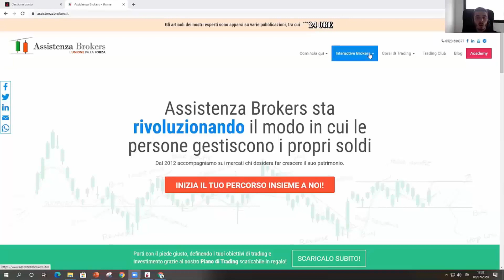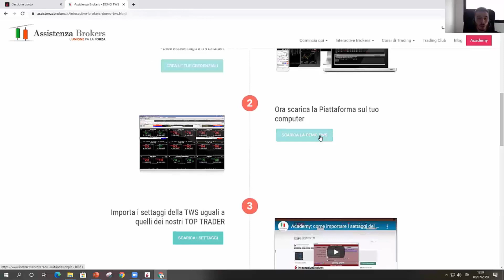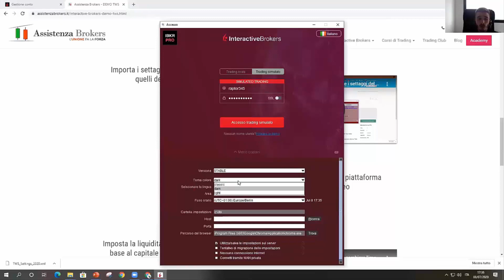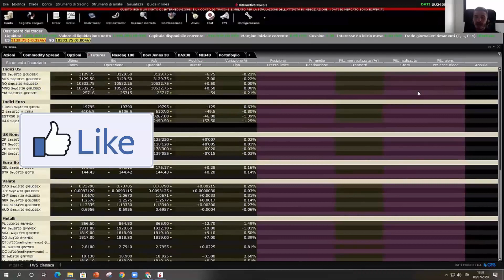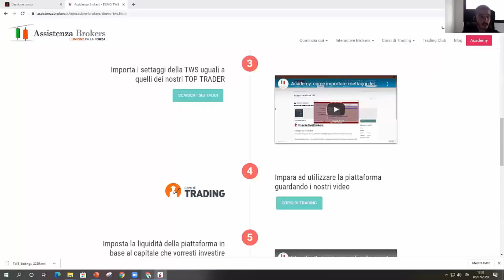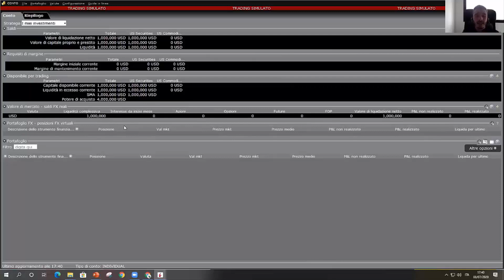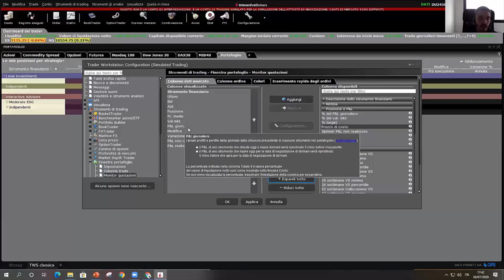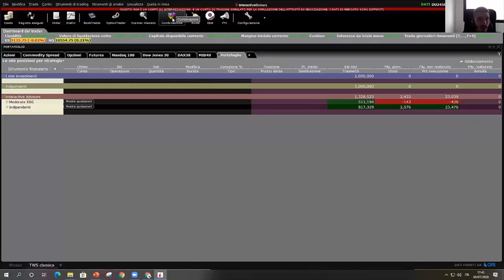Interactive Brokers: Come creare e impostare il conto DEMO della TWS in 5 minuti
CLICCA SUL LINK PER ISCRIVERTI E PER ACCEDERE AI NUOVI CONTENUTI Hai problemi o dubbi su come funziona la Trader Workstation? Samuele Mancastroppa, coach e grande esperto della TWS, risponde alle domande di trader e investitori sulla piattaforma di trading di Interactive Brokers.

In questo video, ci concentriamo sulla Piattaforma DEMO e in particolare:

► Come creare un account DEMO con la TWS
► Come scaricare la Piattaforma
► Come Impostare la lingua italiana
► Come scaricare e importare i settaggi.

📹 Interactive Brokers: video tutorial guarda il corso completo in italiano sulla TWS a questo

Cos’è la Trader Workstation (TWS) e perché usarla?
La Trader Workstation (TWS) permette a trader, investitori e istituzionali di fare trading di azioni, opzioni, future, forex, bond e fondi in più di 100 mercati nel mondo da un solo account. Offre una serie di funzionalità che ti permettono di gestire più strumenti su una sola piattaforma lasciandoti più tempo per tradare sui mercati e ottenere i risultati che ti meriti.

Perchè la TWS è la migliore piattaforma di trading online per darti quel vantaggio competitivo di cui hai bisogno? Ecco alcuni motivi:

► TWS Mosaic

► TWS Classica
Se stai cercando gli strumenti e gli algoritmi più avanzati, prova la TWS classica che offre una velocità di inserimento ordini dai bid agli ask price, con la riga Ordini mostrata direttamente sotto la riga Market Data.

► Ricerca, attualità e dati di mercato
Personalizza la piattaforma e ottieni accesso in presa diretta a notizie complete, ricerche, nozioni fondamentali e dati di mercato.

► Monitoraggio in tempo reale
Controlla lo stato attuale del conto in qualunque momento per darti il vantaggio che ti serve in condizioni di mercato in costante mutazione.

►  Algoritmi e strumenti di trading
IB ha creato una serie di strumenti avanzati che sono personalizzati per migliorare la tua esperienza di trading, passando dagli algoritmi, alle app, ai widget, alle analisi tecniche. Tutto questo per aiutarti a diventare un trader costante e profittevole.

► Gestione del rischio
IB dispone di una sofisticata tecnologia di gestione del rischio che ti aiuterà a gestire il tuo rischio in un mercato dinamico attraverso ‘Risk Navigator’, ‘Model Navigator’ e ‘Option Analytics’.

► Trading in simulata

► Reportistica completa